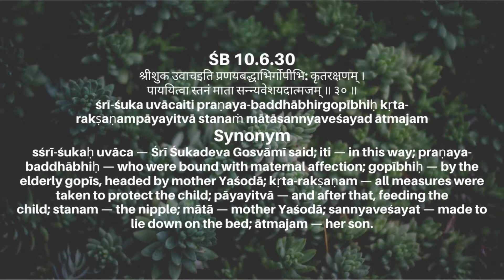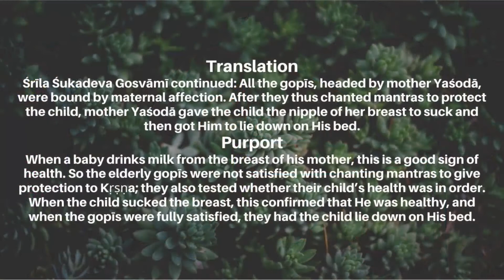His Premanjana Das | 21st Jan 2020 | ISKCON Punjabi Bagh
ŚB 10.6.30
श्रीशुक उवाच
इति प्रणयबद्धाभिर्गोपीभि: कृतरक्षणम् ।
पाययित्वा स्तनं माता सन्न्यवेशयदात्मजम् ॥ ३० ॥
śrī-śuka uvāca
iti praṇaya-baddhābhir
gopībhiḥ kṛta-rakṣaṇam
pāyayitvā stanaṁ mātā
sannyaveśayad ātmajam
Synonyms

Translation
Śrīla Śukadeva Gosvāmī continued: All the gopīs, headed by mother Yaśodā, were bound by maternal affection. After they thus chanted mantras to protect the child, mother Yaśodā gave the child the nipple of her breast to suck and then got Him to lie down on His bed.

Purport
When a baby drinks milk from the breast of his mother, this is a good sign of health. So the elderly gopīs were not satisfied with chanting mantras to give protection to Kṛṣṇa; they also tested whether their child’s health was in order. When the child sucked the breast, this confirmed that He was healthy, and when the gopīs were fully satisfied, they had the child lie down on His bed.